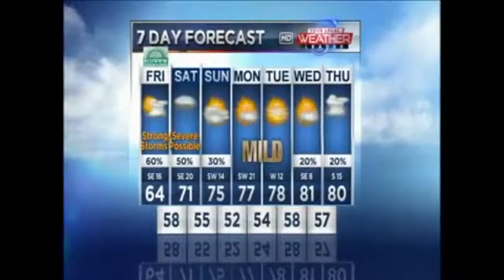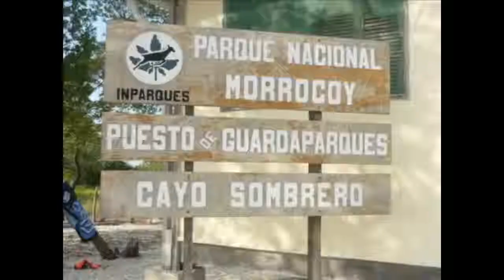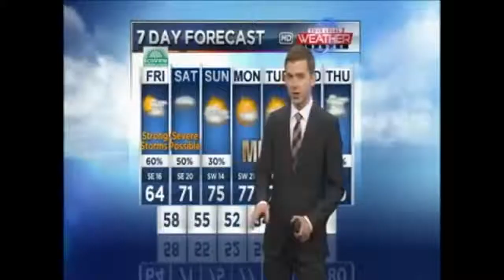Sat Aug 22 2015 16:30:59